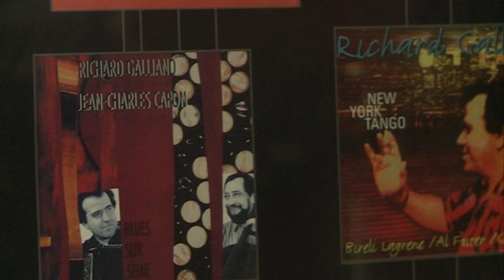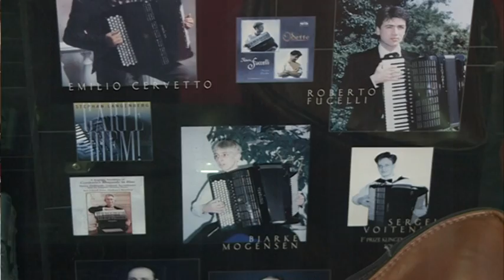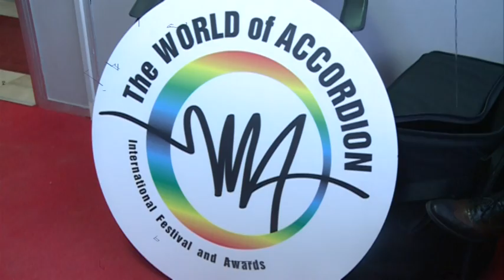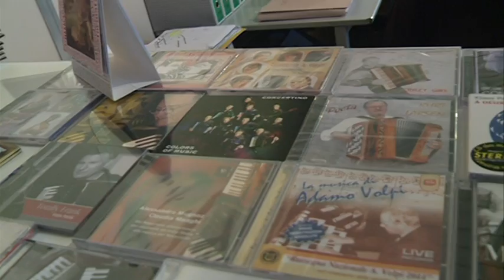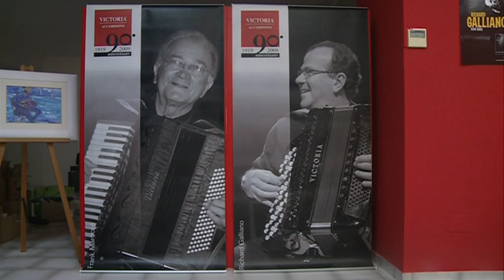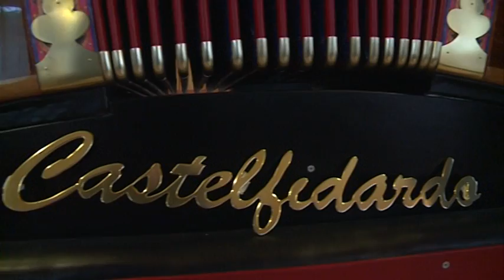Victoria movie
Poseta na fabrikata za harmoniki Victoria-Castelfidardo, Italija
Victoria accordeon factory-Castelfidardo, Italy